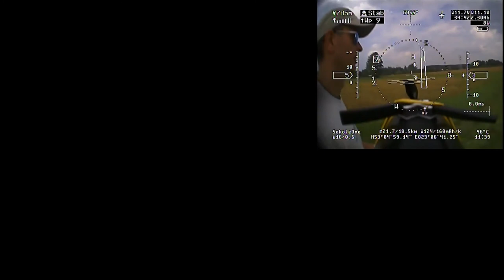Cularis FPV Kleosin Ksiezyno - termika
Wersja z nadajnikiem 600mW + Pitlab&Zbig Autopilot z OSD